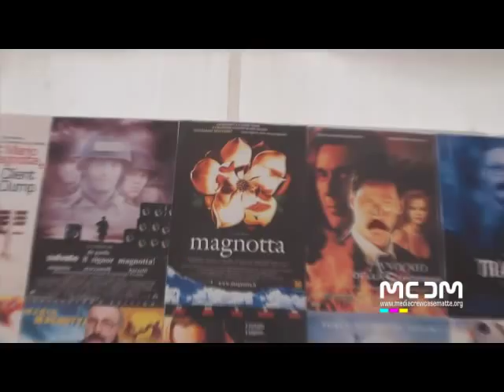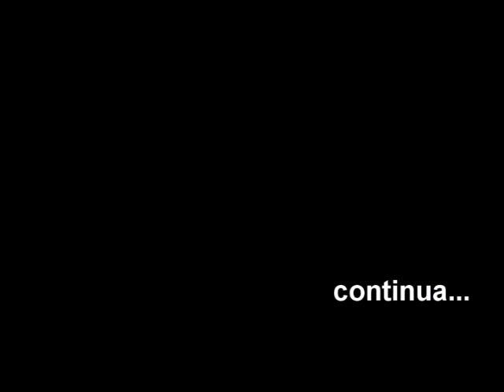3e32 CaseMatte - Magnotta day - parte 1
CaseMatte Collemaggio
Magnotta Day